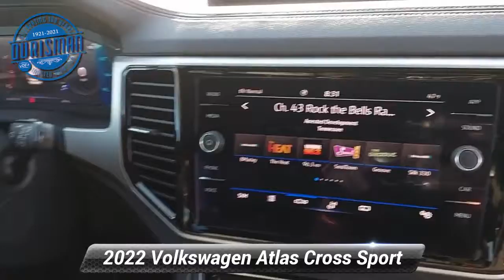New 2022 Volkswagen Atlas Cross Sport 3.6L V6 SE w/Technology, Waldorf, MD 8963V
Ourisman VW Subaru

Blue 2022 Volkswagen Atlas Cross Sport 3.6L V6 SE w/Technology 4Motion AWD 8-Speed Automatic with Tiptronic 3.6L VR6 Tax, title, license and dealer charges (unless itemized above) and dealer installed accessories are extra.

[RLVID:705:2afb5a2e529d82ef:a8d840221edb6a7b:1]